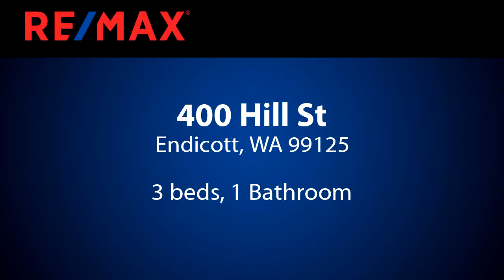Homes for sale - 400 Hill St, Endicott, WA 99125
Country home in a quaint part of "God's County"! This charming corner lot comes with 1.5 acres full of potential! The large fenced in yard includes your very own garden, fruit tree orchard, and to sweeten the deal... a Shop! This 3 bed, 1 bath home has a spacious kitchen, master bedroom on the main floor, and two good size bedrooms on the second floor.  Don't miss out on your very own little piece of heaven, call to make an appointment today!

Bedrooms: 3
Bathrooms: 1
Square Feet: 1216
Price: $105,000

For more information about this property, please contact Melissa Leinweber at or . You can also text 6004338 to 67299.